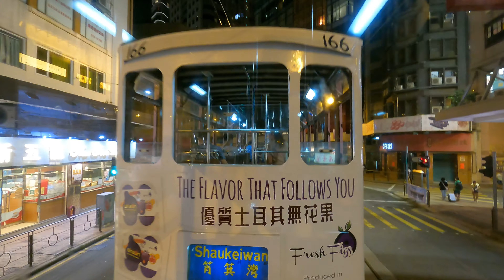Hong Kong Night View Tour 4K by Hong Kong Tramways EXCLUSIVE 香港電車 夜遊香港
Let's enjoy a different view of Hong Kong night life by taking the Hong Kong tram. Hong Kong Tramways' tram system was awarded the Guinness World Records title of the “largest double-decker tram fleet in service."

With 117 years history, today HK tramways owns and operates 165 trams, carrying 200,000 passengers daily in average.